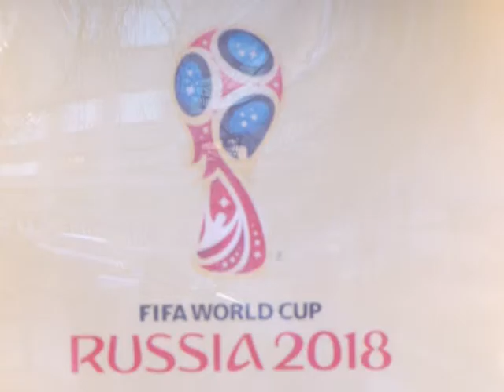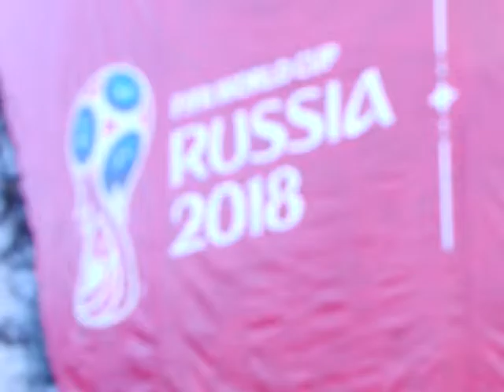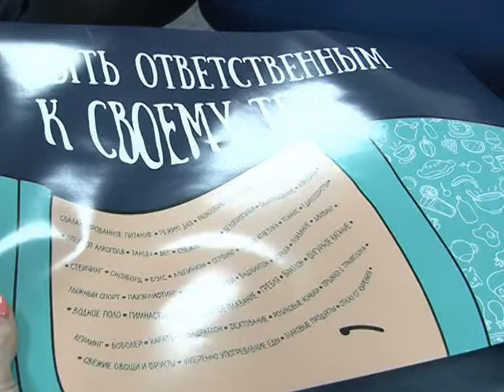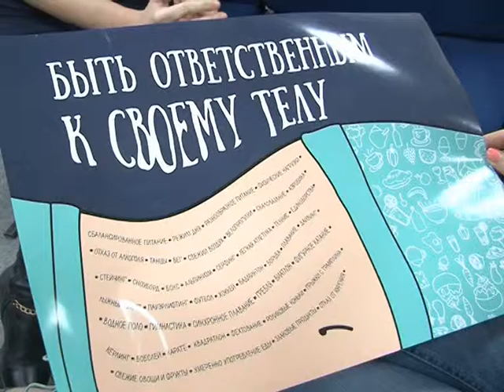РЕПОРТЁР 11 12 15